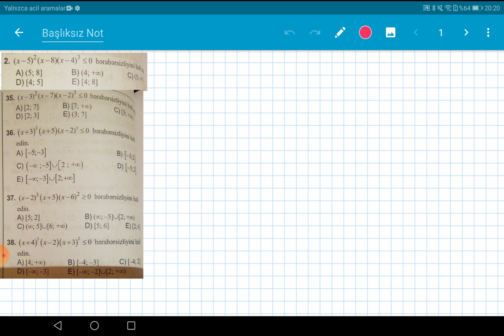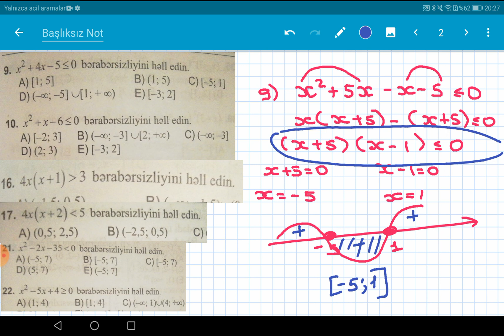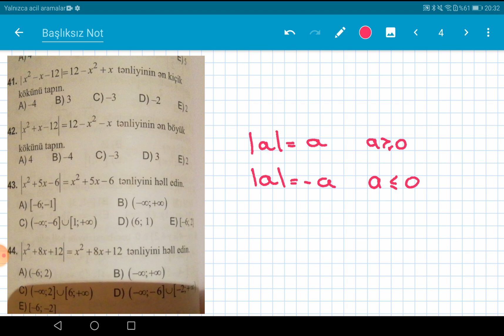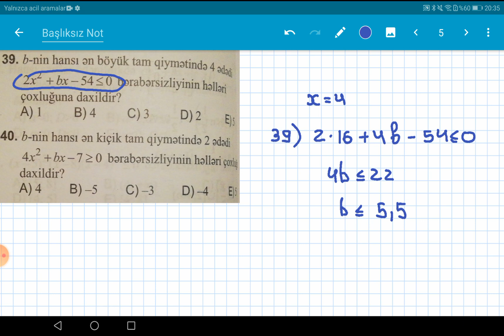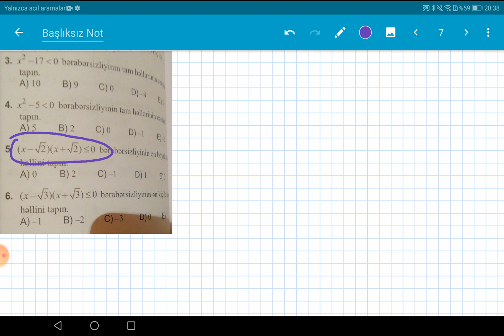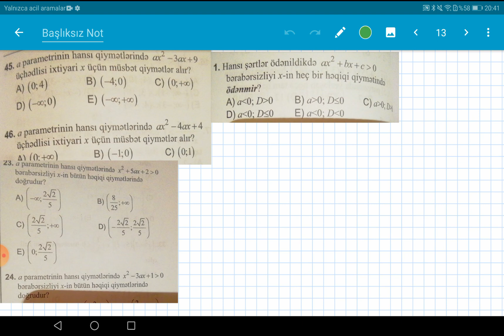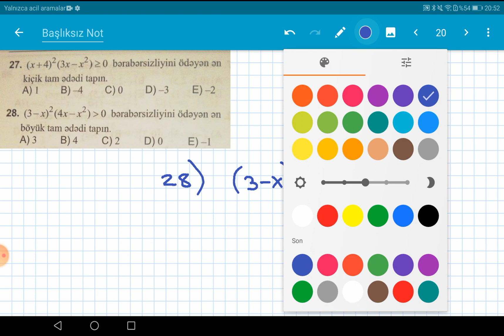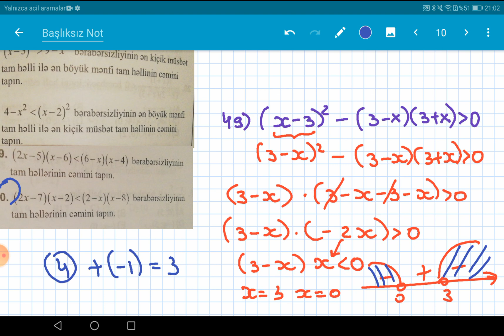Yüksək dərəcəli bərabərsizliklər, test toplusu (bütün tiplər, 62 sua üzrə)